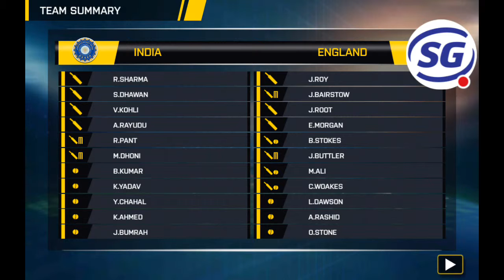India VS England 3rd Odi 2019 (Real Cricket™ GO Stream) ll Game Play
Watch gameplay Real Cricket™ GO! India VS England 3rd Odi 2019.